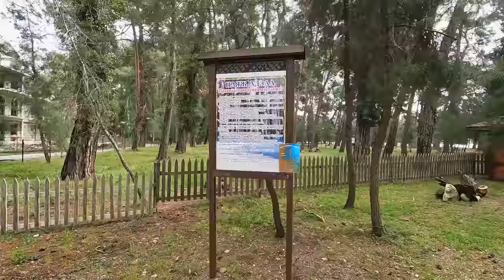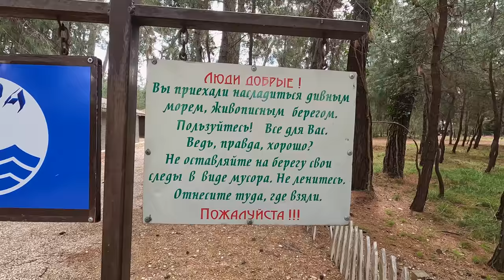ЛУЧШИЙ ГАЛЕЧНЫЙ ПЛЯЖ - ЧЁРНОГО МОРЯ 2022 - АБХАЗИЯ ПИЦУНДА - ЛДЗАА